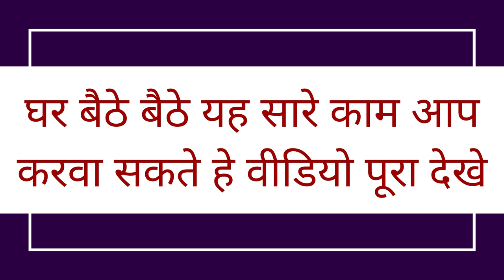आपको फ़ोन करेगी लड़की या लड़का अगर अपने यह कर लिया तो